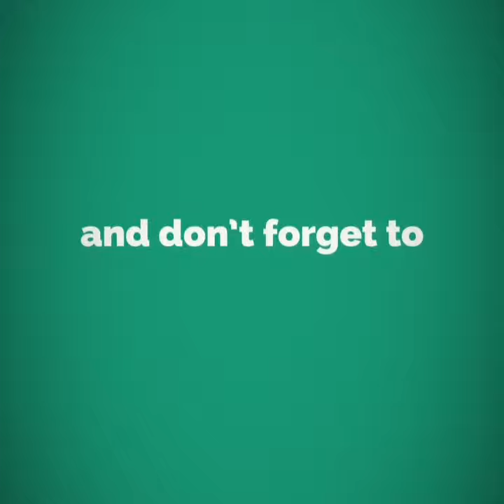Dolphins that swim in sync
If you see a clip that you own that you did not submit or give consent for use, we have likely received false permission & would be happy to resolve this for you!